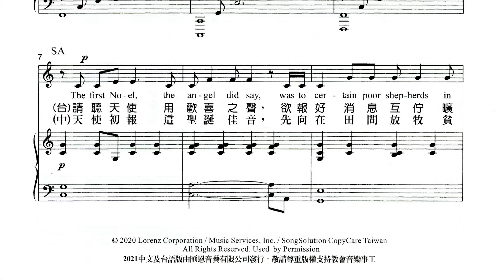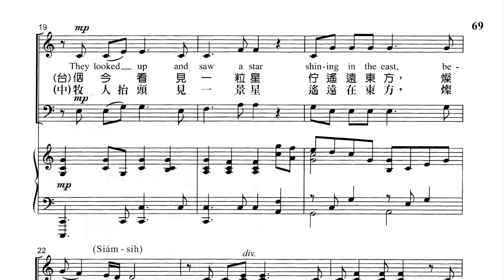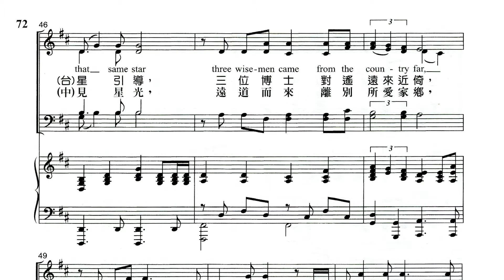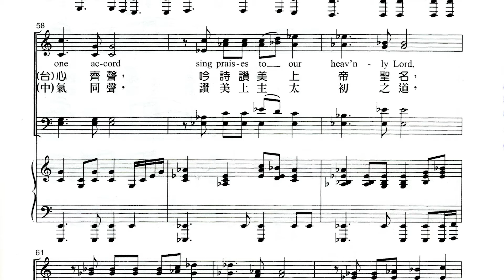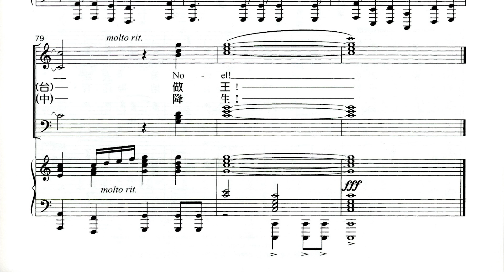7. 歡喜 (歡欣) 伴奏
2021 年彰基詩班獻唱《聖誕節慶  一首歡樂的節期慶典曲》"FESTIVAL of CHRISTMAS, A JOYFUL CELEBRAYTION OF THE SEASON" Words and Music by Mary McDONALD, Orchestation by Michael Lawrence.
台語譯註：陳茂生
 歡喜 (歡欣)) NOEL